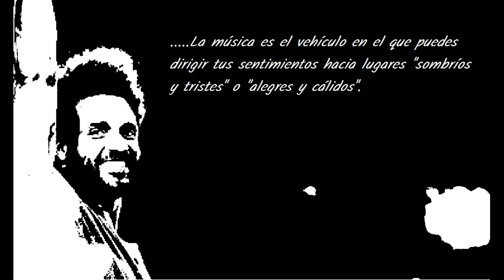EDU. Contigo. Mil Y Una.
You Should  Know (Sills-Jones)
EMI (1999)